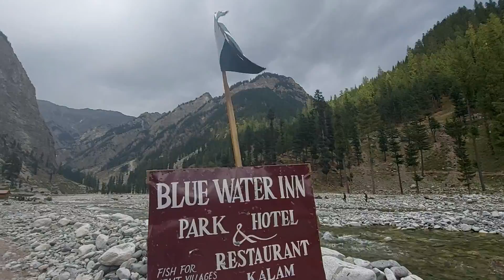Kalam Valley to Blue Water Travel | Swat Trip